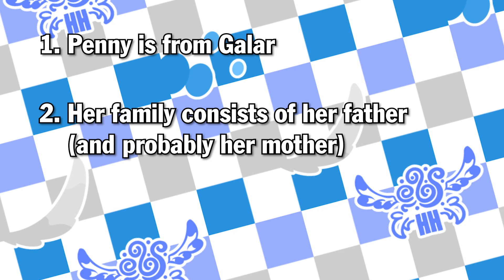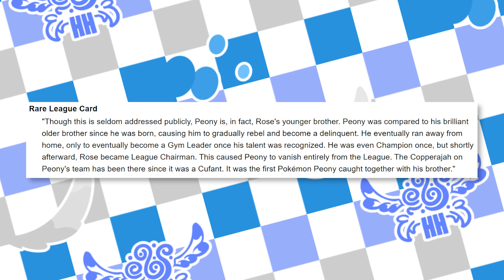Penny's Father Is...!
Penny (or Cassiopeia) is Team Star's boss and is hinted to be from the Galar region. Is Chairman Rose, the boss of Macro Cosmos, Penny's father? And if so who is Penny's mother?

Channel Art was made by Rileyy